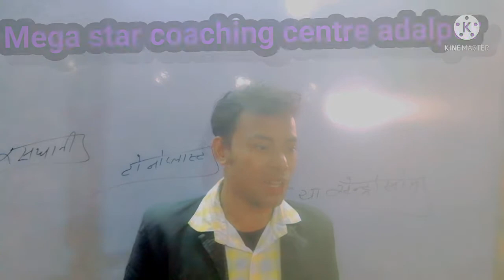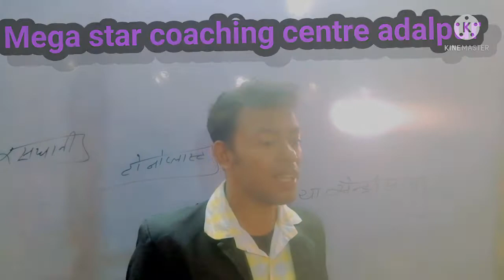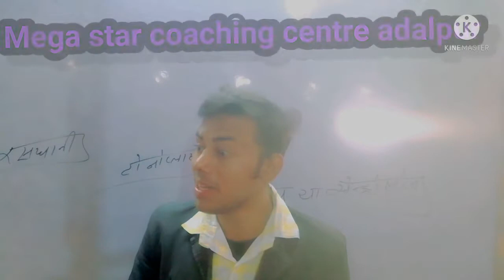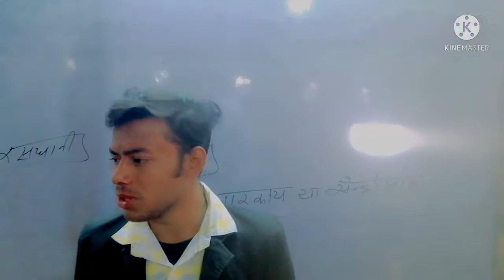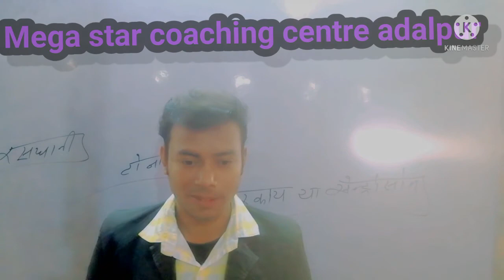HAPPY DIWALI EVERYONE FROM MEGA STAR COACHING CENTER ADALPUR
Mega star coaching centre adalpur happy diwali from MSCC by tausif